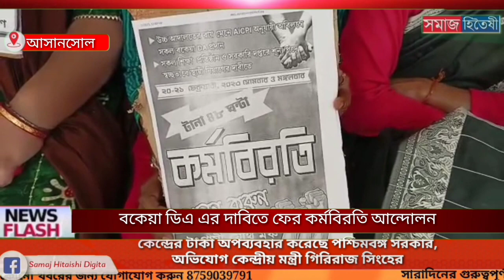বকেয়া ডিএ এর দাবিতে কর্মবিরতি আন্দোলন।রাজ্যের পাশাপাশি পশ্চিম বর্ধমান জেলার আসানসোল আদালতের কর্মীরা